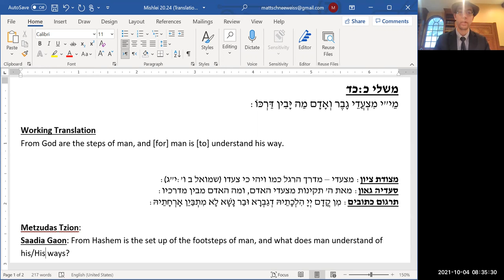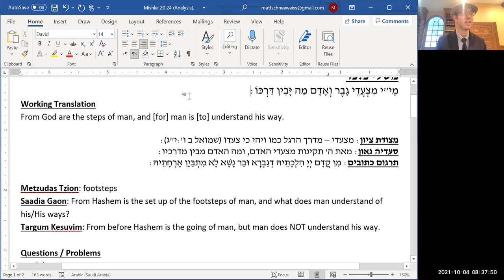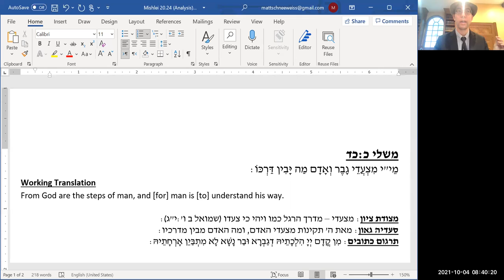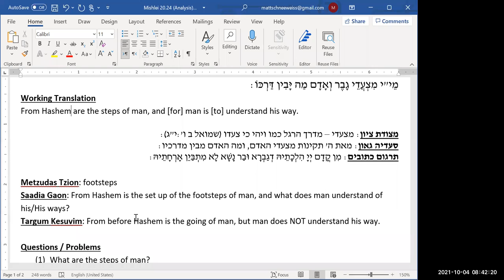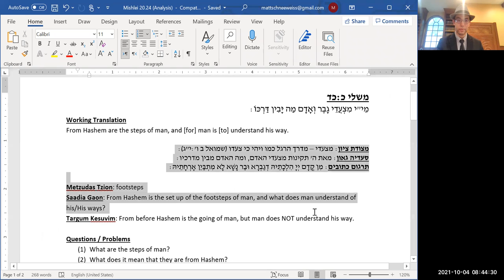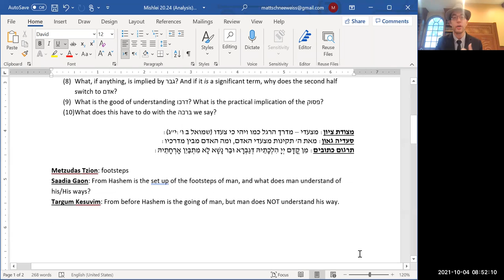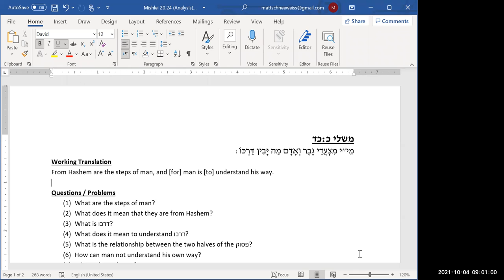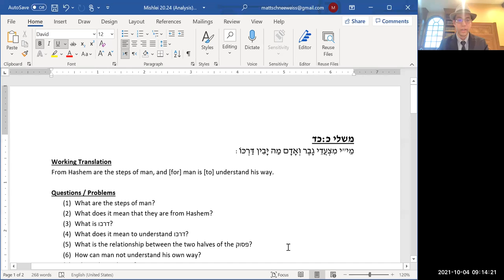Mishlei 20:24 - Man's Steps and the Limits of Human Understanding (Part 1)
מֵי״י מִצְעֲדֵי גָבֶר וְאָדָם מַה יָּבִין דַּרְכּוֹ:

This morning (10/4/21) we began learning the pasuk which, according to some, is the source-pasuk for the berachah of "ha'meichin mitzadei gaver." We spent this morning's learning session attempting to develop our own approaches. Tomorrow we'll consult the meforshim.

מקורות:
משלי כ:כד
מצודת ציון - משלי כ:כד
תרגום רס"ג - משלי כ:כד